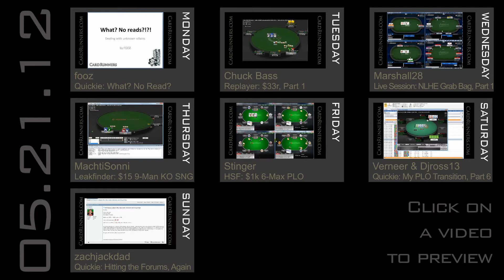This Week at CardRunners 05.21.12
MONDAY

fooz
The Quickie: What? No Read?

In this Quickie, Fooz shows how to improve your play versus unknowns. Mike includes tips for profiling the average Reg as well as advice for refining your play versus Fish.

TUESDAY

Chuck Bass
Replayer: $33r, Part 1

In this new MTT series, Chuck Bass focuses on game flow and late game play. Specifically, the adjustments a player needs to be making depending on stack sizes, three-betting, 4-betting, and more. This week, Miikka replays every hand from a $33r with 20 players left. Follow along as he explains his thought process with an eye on the final table.

WEDNESDAY

Marshall28
Live Session: NLHE Grab Bag, Part 1

Marshall28 returns to the CR lineup with a 4-table video on America's Cardroom. Peter plays a mixture of 1/2 and 2/4 NLHE and gives his thoughts on check-raising, three-betting, and position.

THURSDAY

MachtiSonni
Leakfinder: $15 9-Man KO SNG

In this leakfinder video, MachtiSonni reviews the play of CR member Hanggy in a $15 nine-man knockout sit-and-go. Teemu focuses on note taking, hand reading, bet sizing, and more.

FRIDAY

Stinger
High Stakes Friday: $1k 6-Max PLO

Stinger returns to High Stakes Friday with four tables of $1k PLO on PokerStars. Brian discusses three-betting, bet sizing, stack sizes and more.

SATURDAY

Verneer & Djross13
The Quickie: My PLO Transition, Part 6

In this Quickie, Verneer continues his PLO transition with Djross13. Pawel looks for advice on hands where he was unsure about his turn and river play.

SUNDAY

zachjackdad
The Quickie: Hitting the Forums, Again.

In this Quickie, Zachjackdad returns to the CardRunners forums and reviews three more member posts. Mark provides feedback and explains how players can write their posts to make them easier to read.